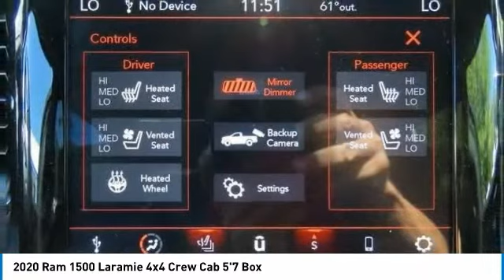2020 Ram 1500 Nanuet NY NB033227A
2020 Ram 1500 Laramie 4x4 Crew Cab 5'7 Box

Patriot Blue Pearlcoat 2020 Ram 1500 Laramie 4WD 8-Speed Automatic HEMI 5.7L V8 Multi Displacement VVTbrbrRecent Arrival!brbrAwards:br * JD Power Automotive Performance, Execution and Layout (APEAL) Study Some of our Pre-Owned vehicles may be subject to unrepaired safety recalls. Check for a vehicle's unrepaired recalls by VIN